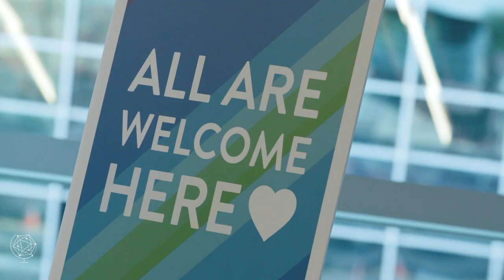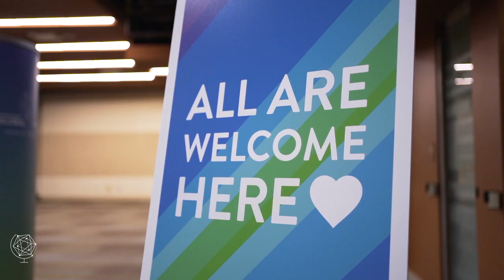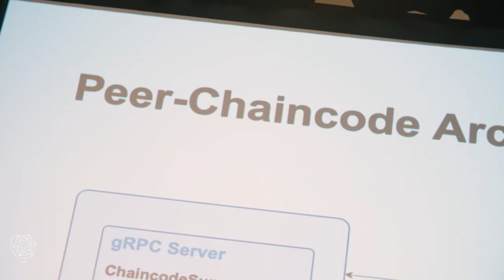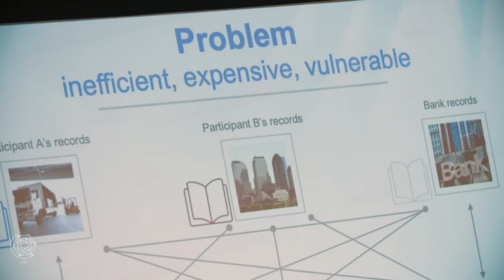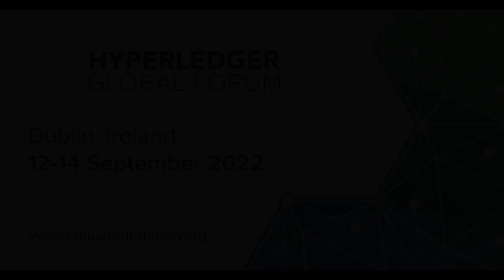Hyperledger Global Forum 2022 Returns!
Join us in Dublin, Ireland Sept 12-14th, where we are back in person for the biggest annual gathering of the global Hyperledger community. Call for Proposals closes on April 29th

Thank you to our Hyperledger Global Forum 2018, 2020, & 2021 Sponsor Accenture.